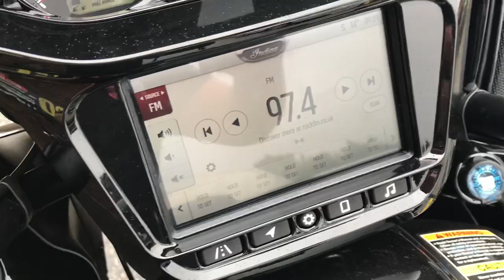Indian Challenger Dark Horse